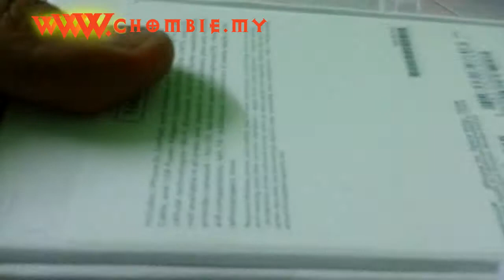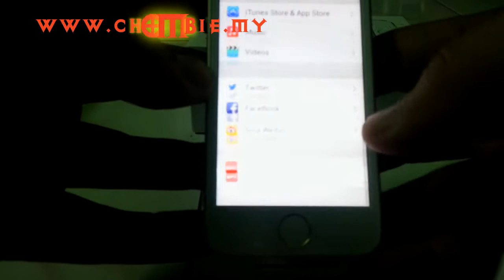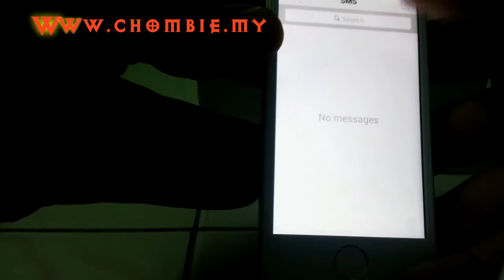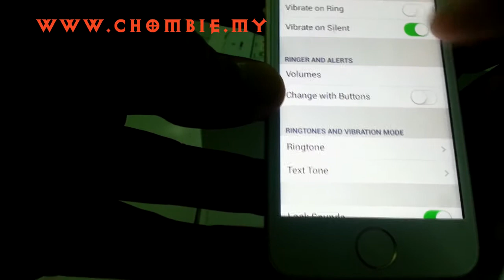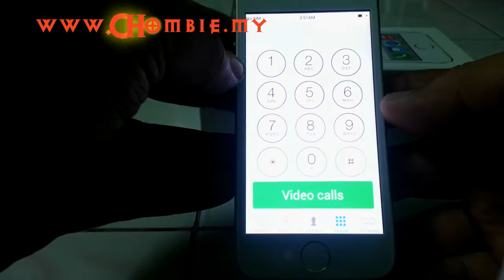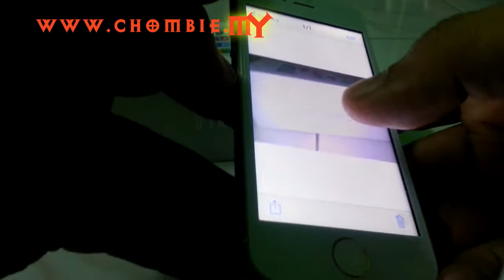Android IP5S Gold Series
Android IP5S Gold Series video review's